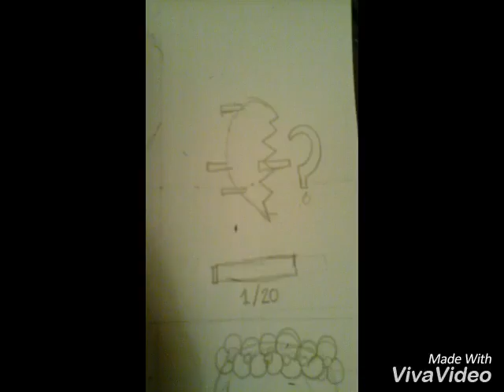Mini cómic undertale (contrario)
Este cómic lo hice yo espero que les haya gusta y si es muy corto pero es mi primer cómic que quieren que haga -.- delen like y comenté bye amores ;)